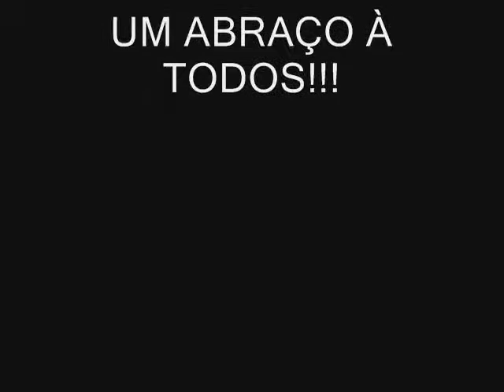PAULISTÃO 2011 - SÃO BERNARDO 2X2 CORINTHIANS - 4ª RODADA - PAULISTÃO 2011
FICHA TÉCNICA:

Estádio: 1º de Maio, São Bernardo do Campo (SP)
Data/hora: 30/01/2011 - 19h30 (de Brasília)
Árbitro: Vinicius Furlan
Auxiliares: Giuliano Colisse e Fabio Baesteiro
Renda/público: R$ 363.100,00 / 15.159 pagantes
Cartões amarelos: Danielzinho, Marcelo Pitol, Guto, Leandro Camilo (SBE)
GOLS: Júnior Xuxa, 15/1ºT (1-0); Danilo, 39/1ºT (1-1); Kauê, 27/2ºT (2-1), Luiz Ramírez, 33/2ºT (2-2)

SÃO BERNARDO: Marcelo Pitol, Régis (Henrique, 26/2ºT), Leandro Camilo, Amarildo e Kauê; Dirceu, Lucas (Sicrano, 12/1ºT), William Favoni e Júnior Xuxa (Guto, 30/2ºT); Danielzinho e Romarinho (Nenê, 16/2ºT). Técnico: Ruy Scarpino.

CORINTHIANS: Julio Cesar, Moradei, Wallace, Diego Sacoman e Fábio Santos; Paulinho, Marcelo Oliveira (Ralf, intervalo), Morais (Willian, 19/2ºT), Luis Ramirez e Danilo (Bruno Cesar, 36/2ºT); Edno. Técnico: Tite.